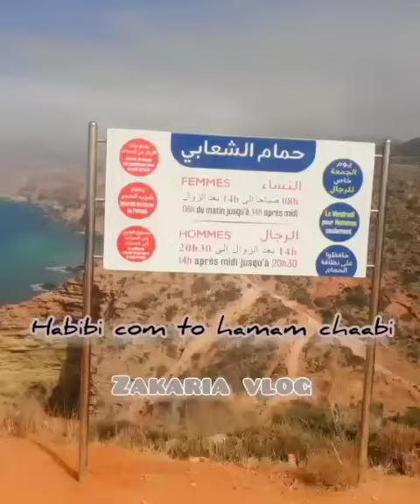الحمام الشعابي(الناظور)❤🥰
الحمام الشعابي ❤🥰